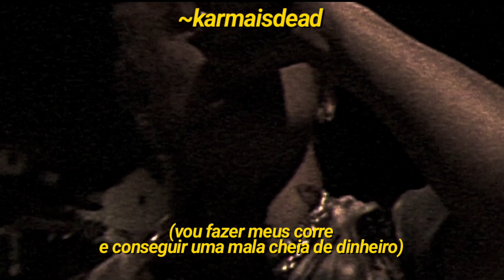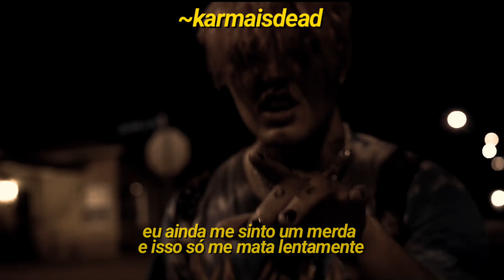SpaceMan Zack - ScumBag (Legendado)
you are your own god ×

a tradução é baseada na minha interpretação
aproveite.

channel without financial gain.